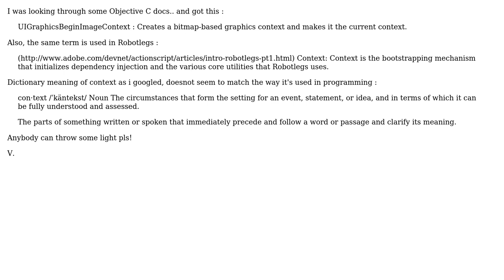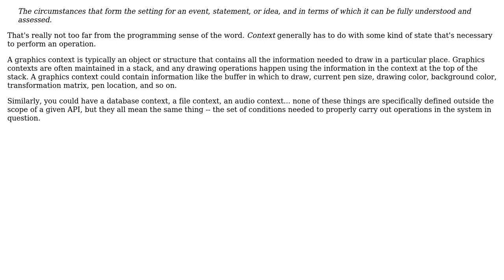Software Engineering: What's the meaning of term context in programming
With thanks & praise to God, and with thanks to the many people who have made this project possible! | Content (except music & images) licensed under CC BY-SA | Music | Images & others | With thanks to user Vishwas user Ixrec user Caleb and the Stack Exchange Network Trademarks are property of their respective owners. You are responsible for your own actions.